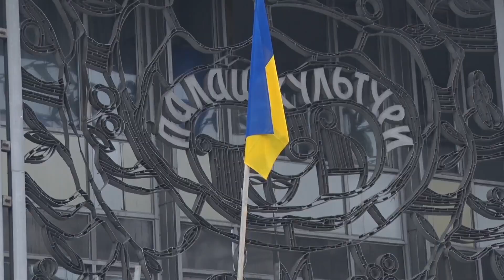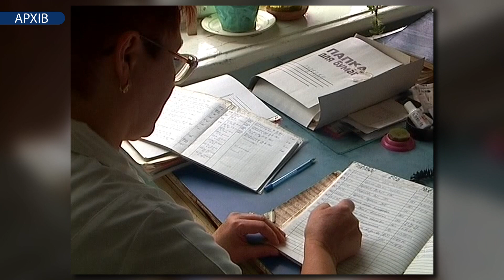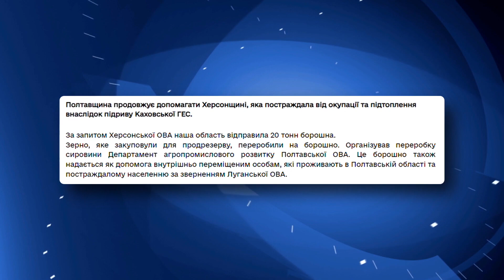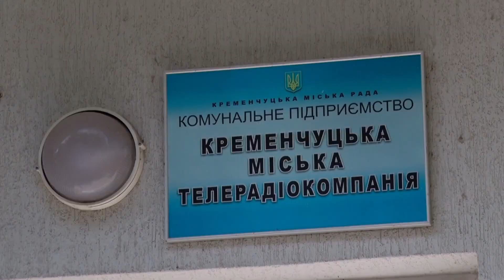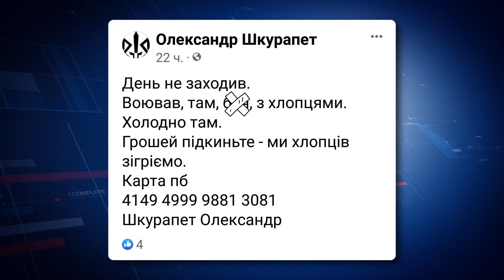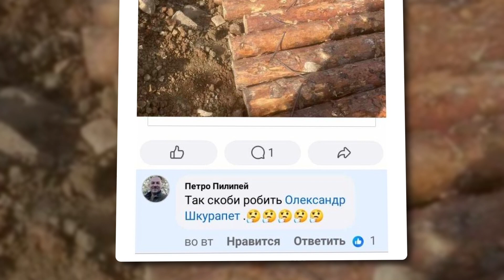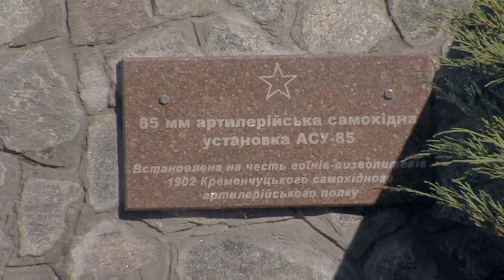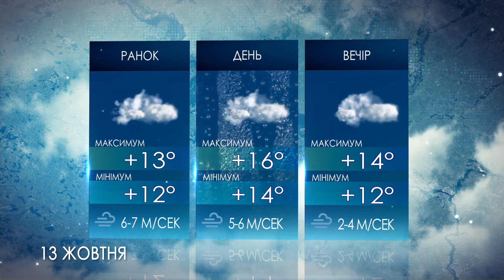Наш Час 12.10.2023 - 20.40